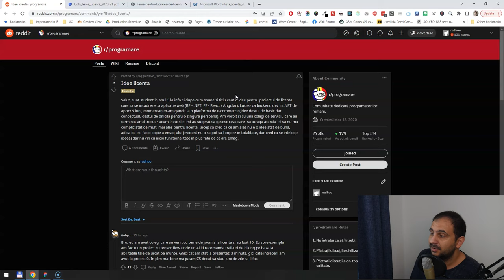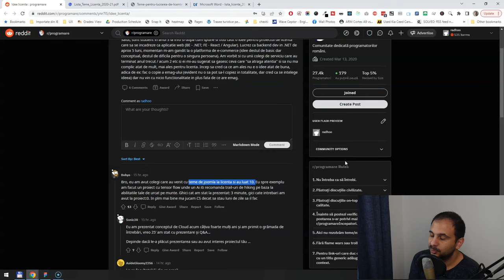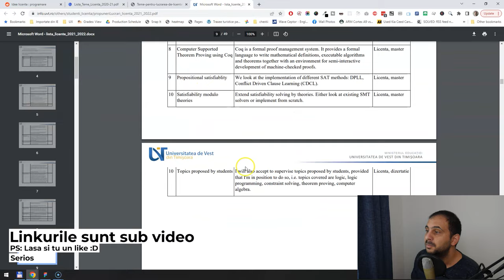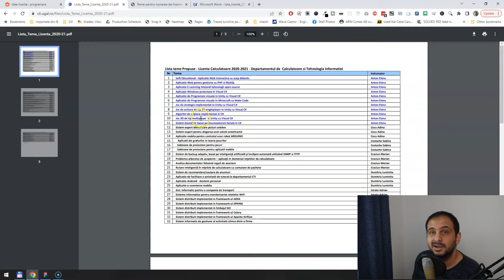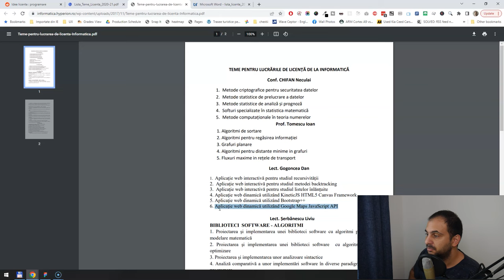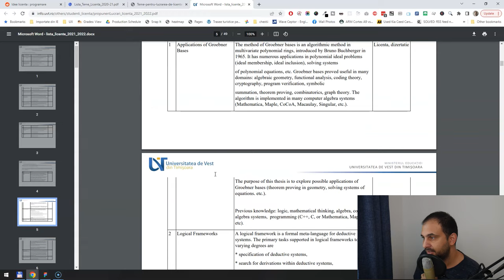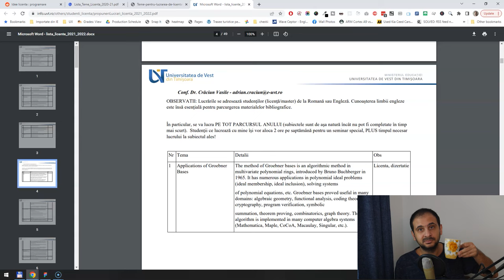Idei pentru lucrarea de licenta - Informatica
Azi vorbim despre licenta si disertatie, despre unele idei sau teme pentru aceste lucrari si care sunt pasii pe care trebuie sa ii faca un student. ↓↓↓ Mai multe informatii ↓↓↓